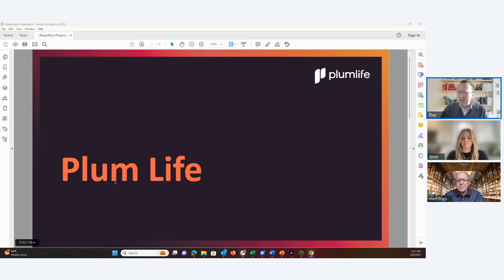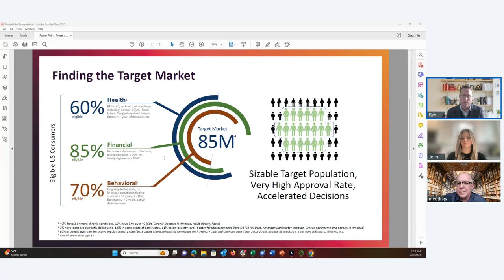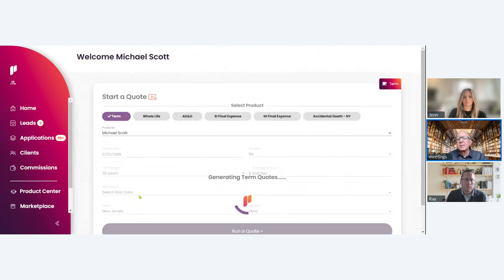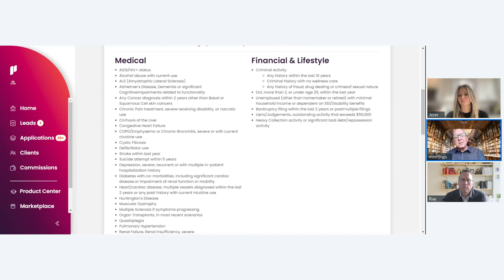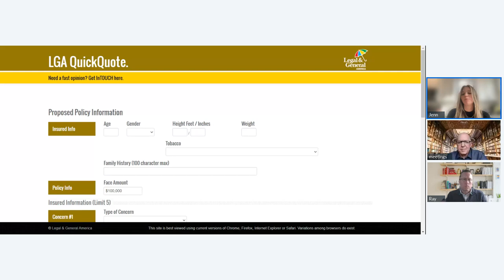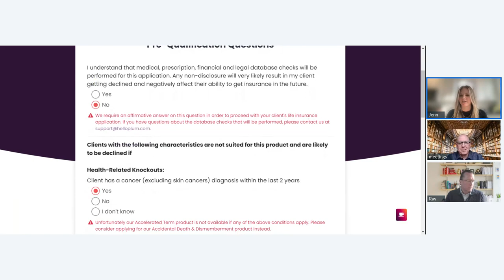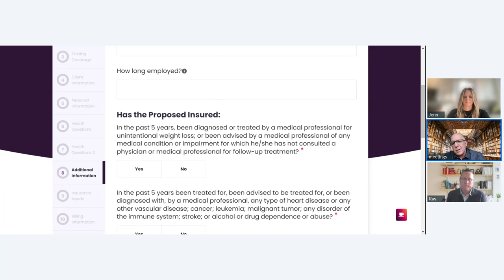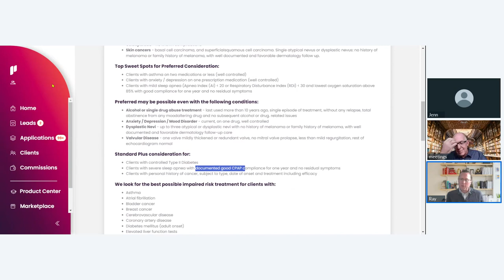Learn How to Field Underwrite & Get Cases Placed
Learn how to more effectively field underwrite your cases, increase your approval rate and get your policies placed! In addition, we will walk you through the tools in the Plum Life portal that help you identify your ideal market for each product.